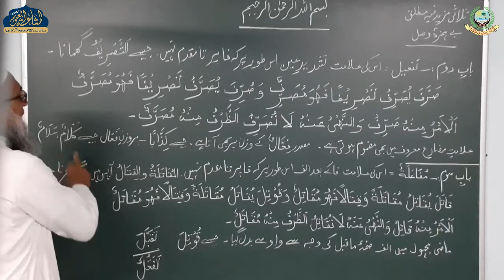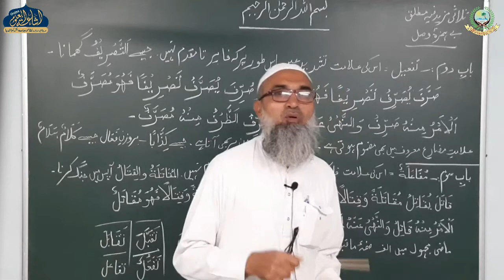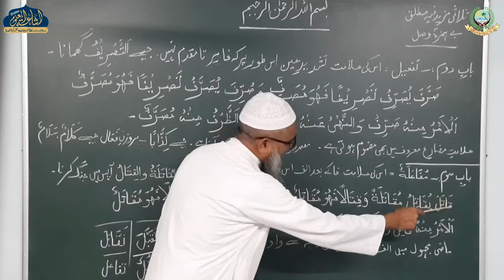ILMUSSEGHA 53 | ARABIC 2 | QARI SAYYED SHAFIQUE SAHAB | ISHAATUL ULOOM ONLINE